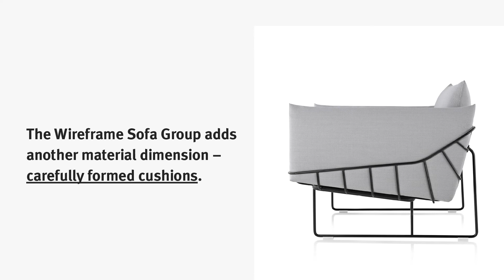Wireframe - Herman Miller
Ever wondered why designers Sam Hecht and Kim Colin
considered the humble wire basket when creating their
Wireframe Sofa Group? Take a closer look: